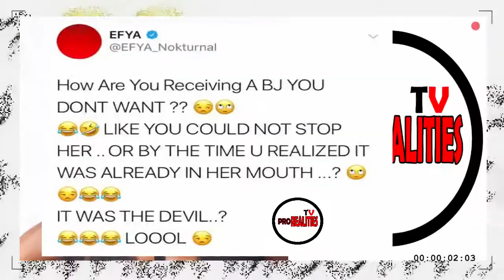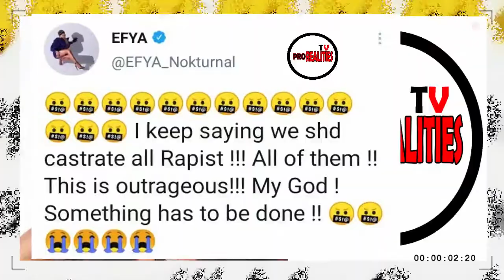EFYA DRAGGED OVER LESBIAN ELLADEEVAH ELLIOS RAPE COMMENT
NOTE - UNAUTHORIZED UPLOAD OF THIS CONTENT IS PROHIBITED.